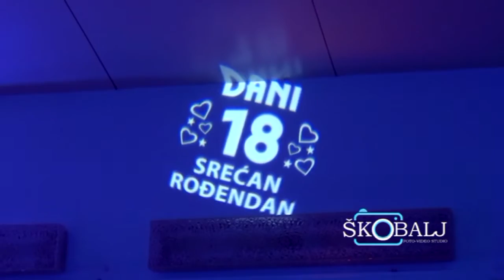Daniel Katić Punoletstvo Uvod HD Spot // Draginac sala Tri Galeba